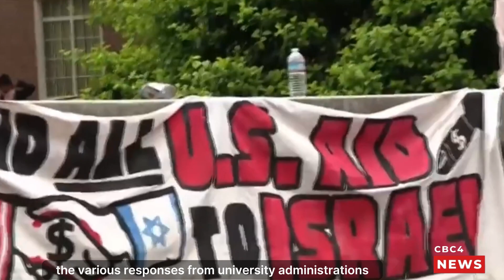Israel-Hamas War: Protests against the war envelop American universities | CBC4 News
Pro-Palestinian student protesters and officials at many US campuses clashed on Monday, resulting in the cancellation of in-person classes and the detention of activists. See to learn more.